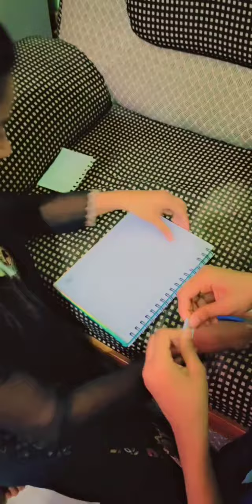ছোট ভাই বোনদের নিয়ে মজার গেম খেললাম 😬🤦‍♀️✌️😇😘🥰